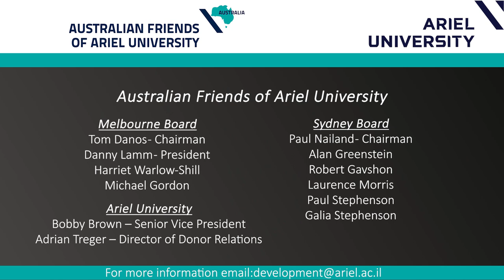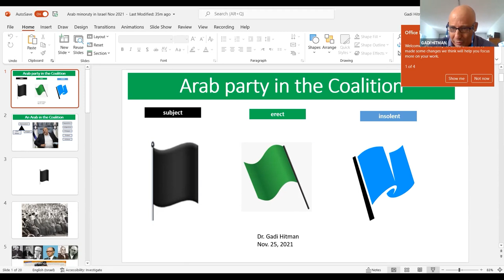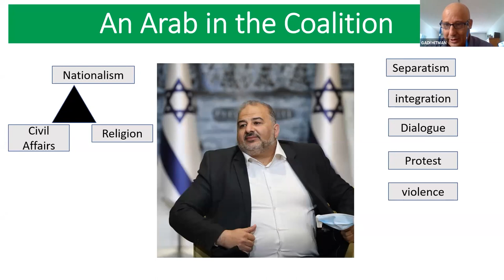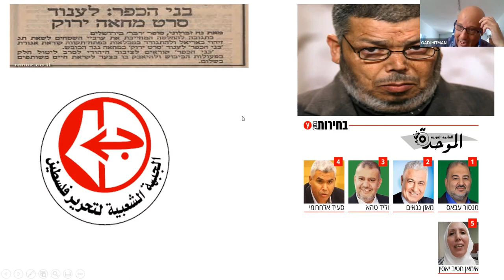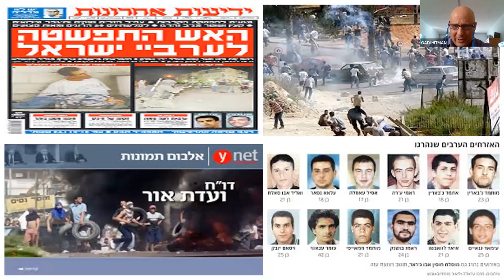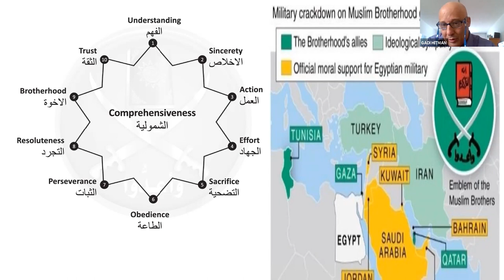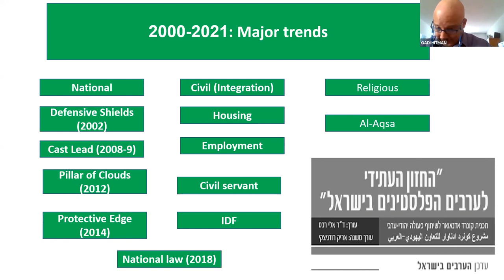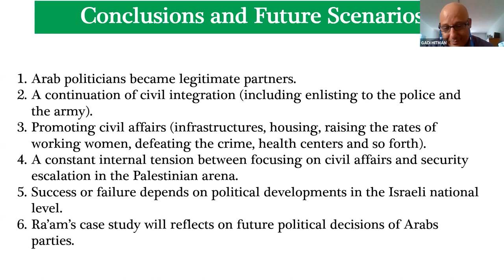An Arab Party in the Coalition - History Made in a New Era of Israeli Politics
After a tumultuous two years and four elections, Israel experienced a new era of politics.  A government of new leaders for the first time in over two decades and for the first time, an Arab party in the coalition.
 is proud to
The Australian Friends of Ariel University  is proud to present Dr. Gadi Hitman,

Dr. Gadi Hitman is a lecturer in the Department of Middle Eastern Studies at Ariel University. His main fields of research are the development of theoretical knowledge, nationality, ethnicity, protest and political violence, and majority-minority relationships with a specialization in Palestinian and Israeli-Arab issues. To date he has published two books on the Israeli-Arab minority (Israel and Its Arab Minority: Dialogue, Protest, Violence, Lexington, 2016; National Schism and Civil Integration, Sussex Academic Press, 2018, co-author).

Dr. Hitman worked for almost 25 years as a senior researcher in the Prime Minister’s Office research unit.